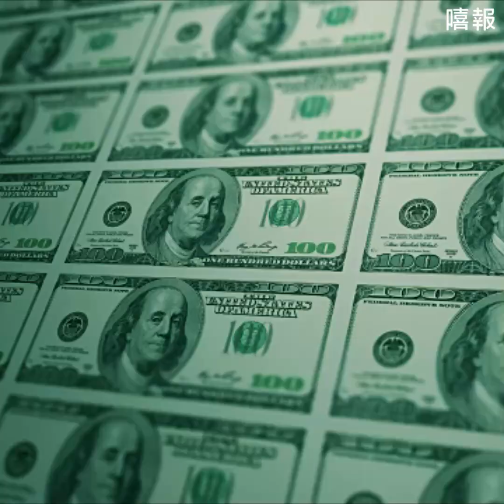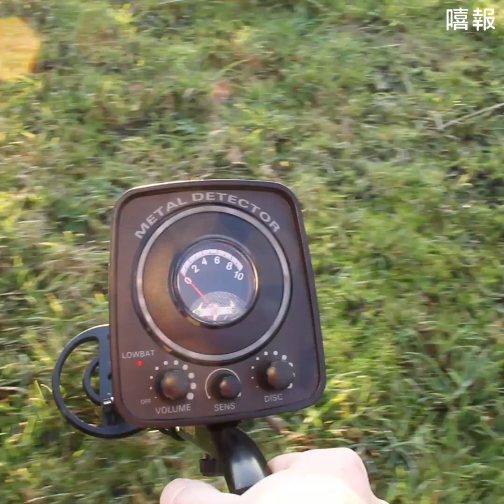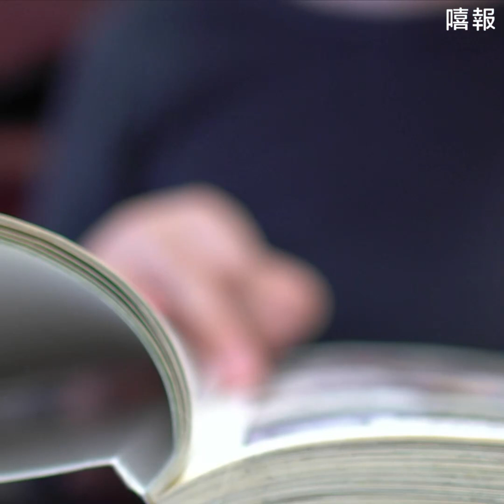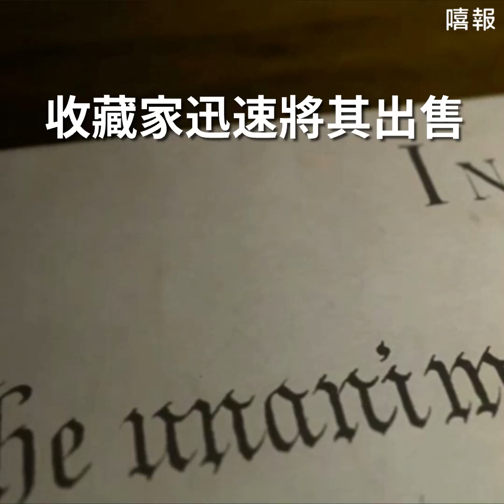孩子們在父母的房間裡找到了一個洞。 一些.....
想要變有錢，通常需要非常努力或天份。但是在這份名單中的幸運居然輕輕鬆鬆就可以發大財，到底是為什麼呢？